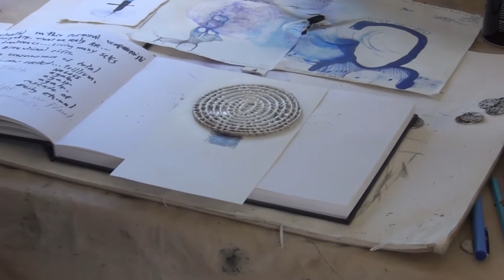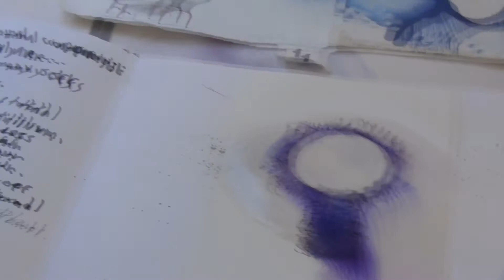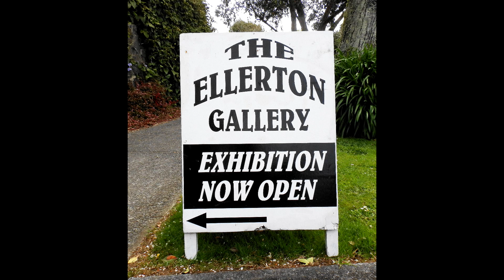James Robinson: Himalyan Minatures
Manurewa Newsreel talks to artist James Robinson about his exhibition Alienated Blues - a' psychic visual diary' of his six month long road trip through India. Additional content and context is given by Warwick Brown who hosted Robinson's stay in Auckland as well as the exhibition.